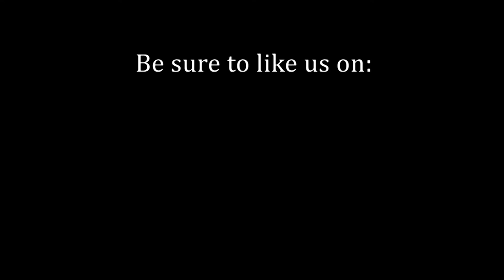Tim "Tiny" Dozier, Original Drummer for the Funk group.''SLAVE'' 1975 to 1978/Cotillion Records.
Funk Chronicles interview with Tim "Tiny" Dozier the original drummer for the Funk group Slave with host "Stan the Man" Brooks. Recorded live at DATV Studios in Dayton Ohio on March 16, 2016.

Candid reunion interview with the original members of the Funk group Faze-O w/host "Stan the Man" Brooks. This interview was recorded at DATV Studios in Dayton Ohio on December 17, 2015.